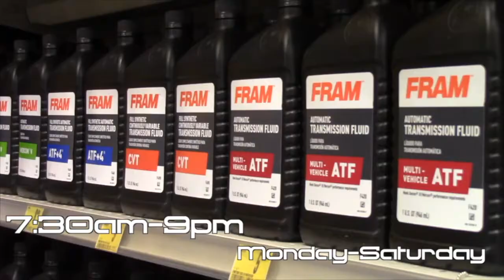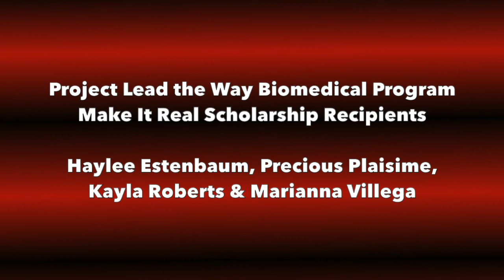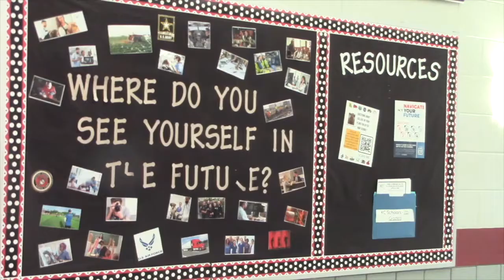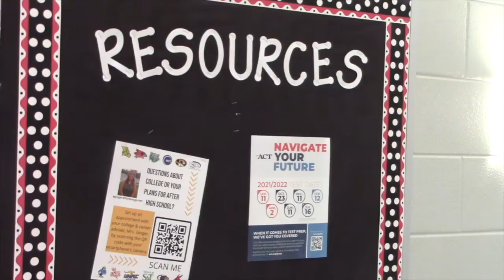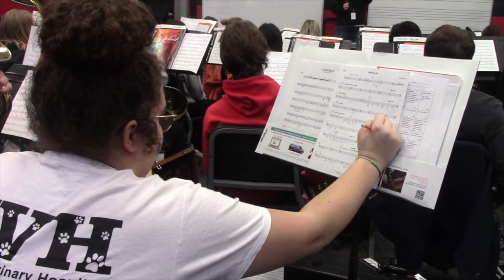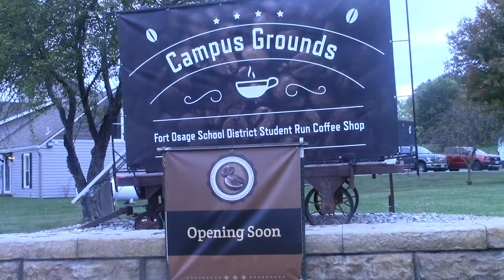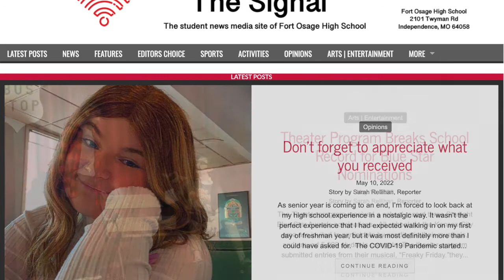Tribal Review 2021-22 Ep 28_5-11-22